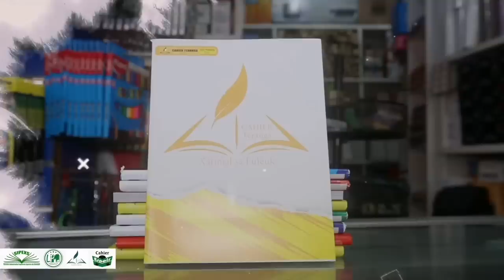après les propos de certains soi disant journaliste, serigne babacar sy mansour financièrement...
Rejoignez cette chaîne pour bénéficier d'avantages exclusifs :
Soutenez notre chaîne habibba-tv tivaouane groupe hadaramalickiya Web tv contact
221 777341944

disponible sûr  whatsapp et  appel normal  pour participé a nôtre group whatsapp hadaramalickiya envoyé vôtre numéro À Habib bâ yar ak téguine moyy sounou base)) des diffusions en direct disponible sur nôtre chaîne habibba TV tivaouane
 pour vos gamou conférence cérémonie religieuse c'est ici diarama seydil hadji malick sy rta tivaouane léerou tidjaniya page facebook habibba-tv tivaouane & hadaramalickiya-tv-tivaouane & twitter instagram. SERIGNE BABACAR SY MANSOUR  le khalife général des tidjane  yalnafi yague té wérrr. Mame maodo rék point boudé féébar nama Ray wassalam